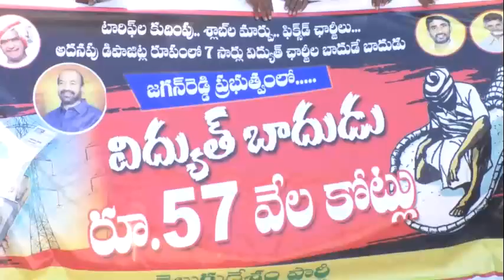కరెంట్ బిల్లులు పెరగడం పై మండిపడిన టిడిపి నాయకులు,నిరసన